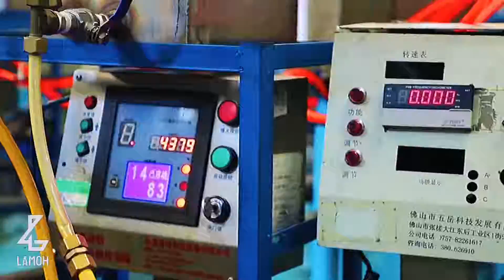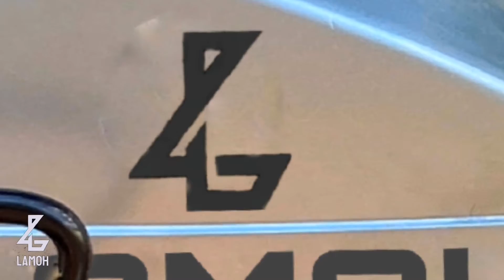EMPRESA LAMOH S.R.L.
La empresa LAMOH S.R.L. Fue creada en el mes de abril del año 2021. Teniendo así el objetivo de proveer motocicletas de trabajo a la población de Trinidad-Bolivia.
Motos LAMOH (LH-150cc)